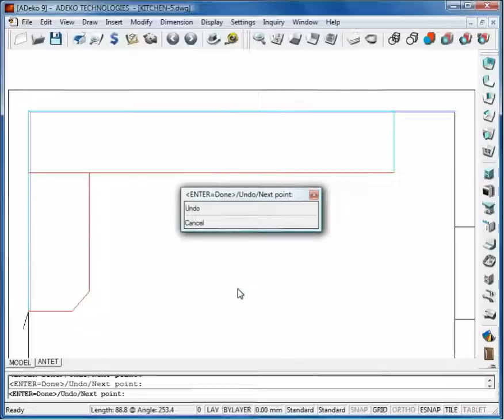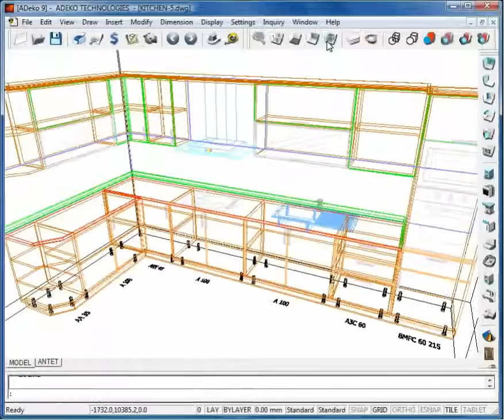24 inserting seals